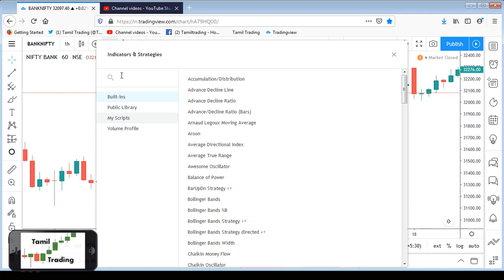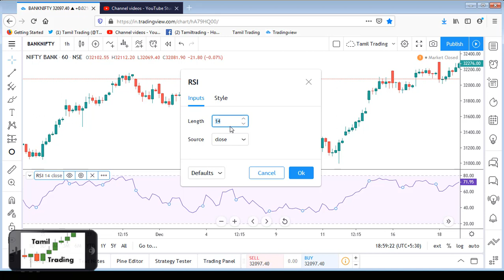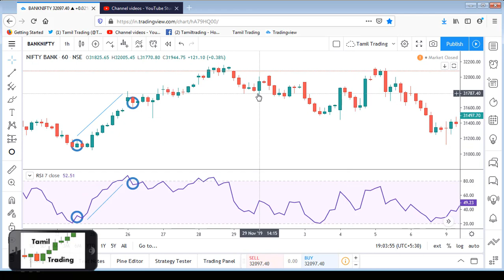RSI Relative Strength Index Indicator Analysis Tamil Trading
welcome to Tamil Trading ..

The relative strength index (RSI) is a momentum indicator that measures the magnitude of recent price changes to evaluate overbought or oversold conditions in the price of a stock or other asset. The RSI is displayed as an oscillator (a line graph that moves between two extremes) and can have a reading from 0 to 100. The indicator was originally developed by J. Welles Wilder Jr. and introduced in his seminal 1978 book, New Concepts in Technical Trading Systems.

. Sharing knowledge will help other investors and traders to Make Money Online by Trading.

Futures and option, currency, commodity and equity trading contains substantial risk and is not for every investor. An investor could potentially lose all or more than the initial investment. Risk capital is money that can be lost without jeopardizing ones financial security or lifestyle. Only risk capital should be used for trading and only those with sufficient risk capital should consider trading. Past performance is not necessarily indicative of future results.

Tamiltrading.net website and youtube channel is intended for educational and informational purposes only and should not be viewed as a solicitation or recommendation of any product, service or trading strategy. No offer or solicitation to buy or sell securities, securities derivative or futures products of any kind, or any type of trading or investment advice, recommendation or strategy, is made, given, or in any manner endorsed by any NT affiliate and the information made available on this Web site is not an offer or solicitation of any kind. Specific questions related to a brokerage account should be sent to your broker directly.